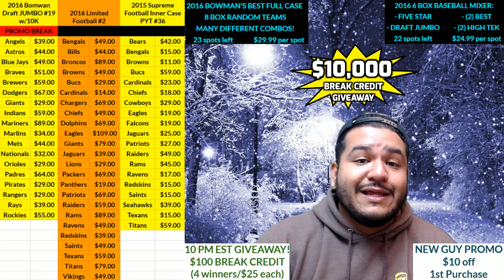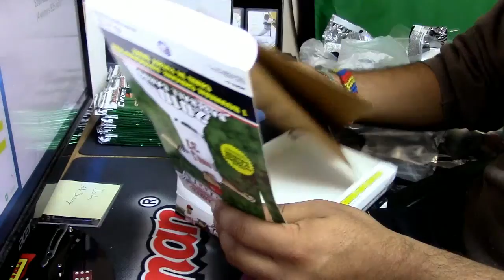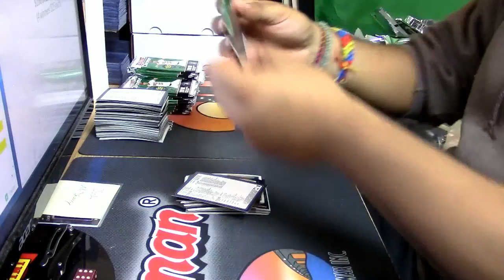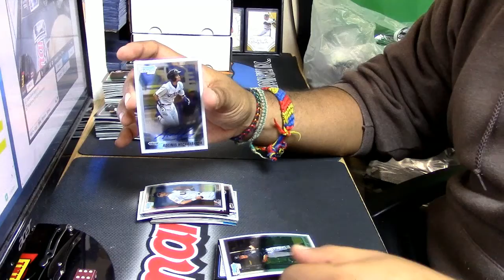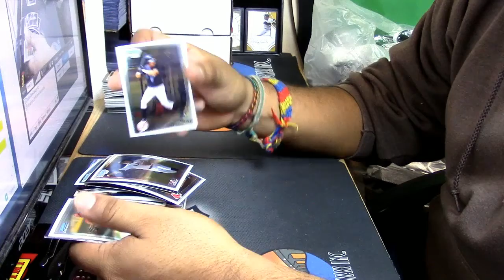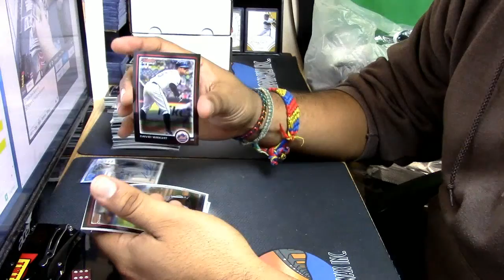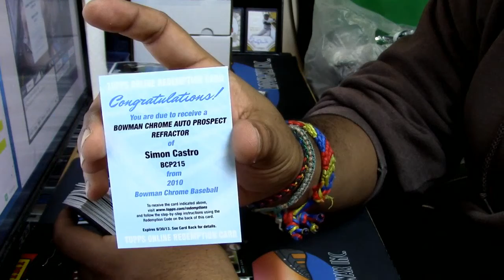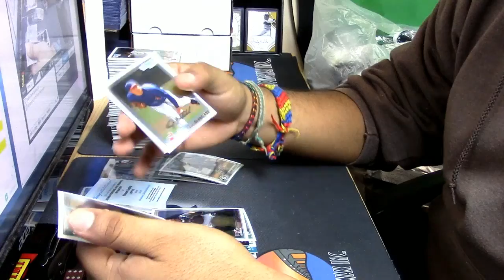2010 bowman chrome 3 box personal 01 29 2017